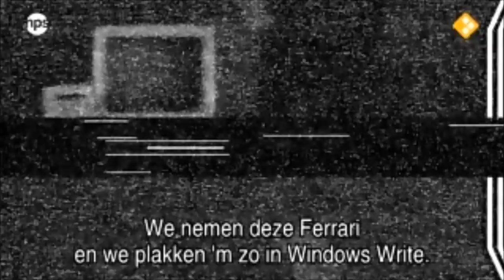Steve Ballmer - College Tour Full Interview 2011 (Part 1/3)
Steven A. Ballmer is chief executive officer of Microsoft Corporation, the world's leading manufacturer of software for personal and business computing. Ballmer joined Microsoft in 1980 and was the first business manager hired by Bill Gates. Since then, Ballmer's leadership and passion have become hallmarks of his tenure at the company.

Ballmer and the company's business and technical leaders are focused on continuing Microsoft's innovation and leadership across the company's core businesses. Microsoft's goal is to provide an integrated platform to enable a seamless experience across a wide range of computing and non-PC devices and services.

Variously described as ebullient, focused, funny, passionate, sincere, hard-charging and dynamic, Ballmer has infused Microsoft with his own brand of energetic leadership, vision and spirit over the years.

Ballmer was born in March 1956, and grew up near Detroit, where his father worked as a manager at Ford Motor Co. He graduated from Harvard University with a bachelor's degree in mathematics and economics. While in college, Ballmer managed the football team, worked on the Harvard Crimson newspaper as well as the university literary magazine, and lived down the hall from fellow sophomore Bill Gates. After college, he worked for two years at Procter & Gamble Co. as an assistant product manager and, before joining Microsoft, attended Stanford University Graduate School of Business.